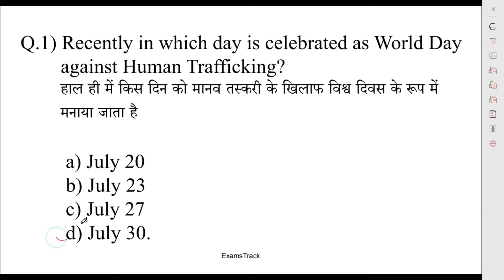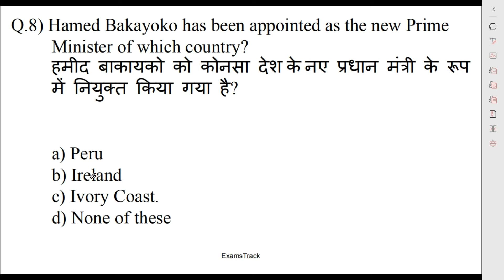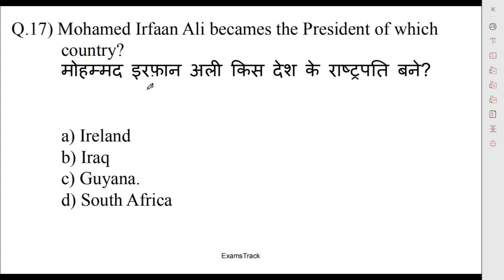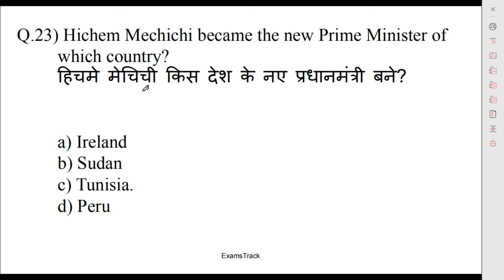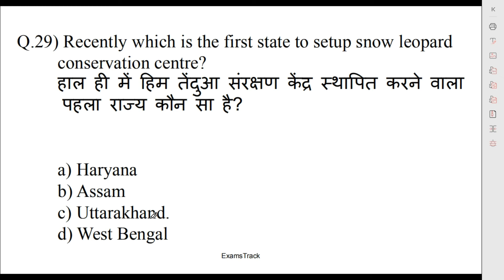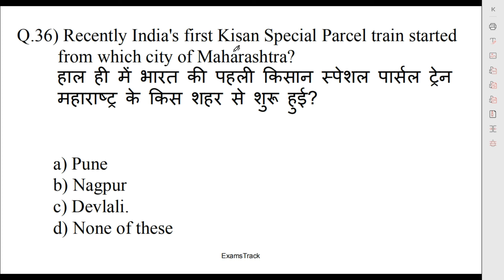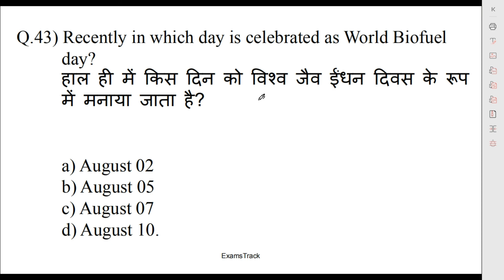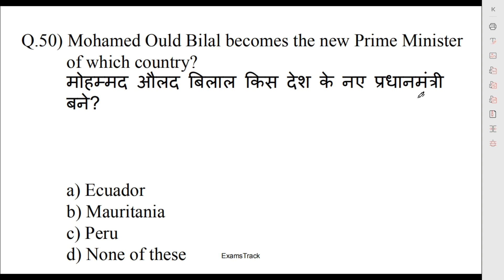Top 50 Monthly Current Affairs 2020 I August Current Affairs 2020 I ExamsTrack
Current Affairs August 2020 | August 2020 Current Affairs | Monthly Current Affairs Top 50 Questions I ExamsTrack I Current Affairs in Hindi.
Very useful for SSC CGL, CHSL, Railway NTPC, Upsc,WBCS and other exams...